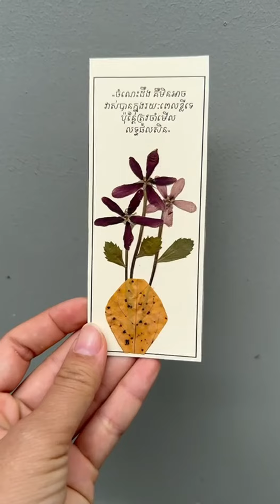Crafting my own pressed flower bookmarks-Join me in this floral journey! PressedFlowerCraft 🌼📖"